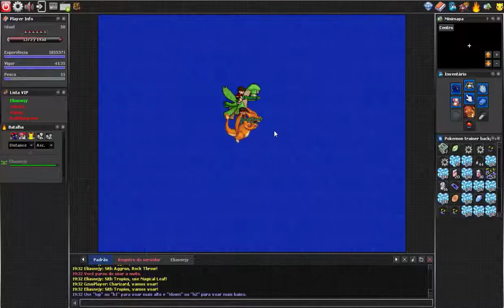Hpoke Quest Bike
Trazendo aqui como fazer a quest deste grande game com a grande ajuda do Eliasnejy.

Configurações PC:

Placa mãe Asus M5A78L/USB3
8gb memoria RAM Corsair Vengeance 1600OC (dual chanel 2x4gb de ram)
Processador FX4100
Placa de Vídeo Nvidia Geforce GT630
HDD 1320GB 7200RPM (320GB Western + 500GB Western + 500GB Samsung)
Games; Gameplayer; Gameplayes; Gameplay; Minas Gerais;
São João Del Rei;Pai de Familia; Pokemon; ETS2;
Eurotruck Simulator 2; DFGT; Driving Force GT; Logitech; TGS;
The Game Station; Paramaker; RPM; Maker Studios 3.